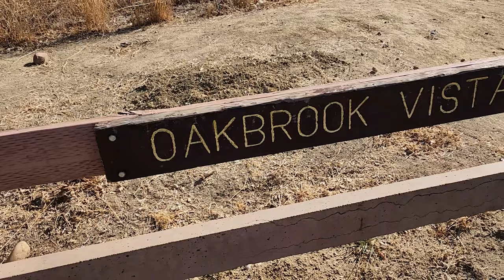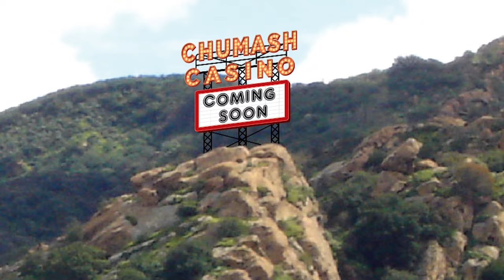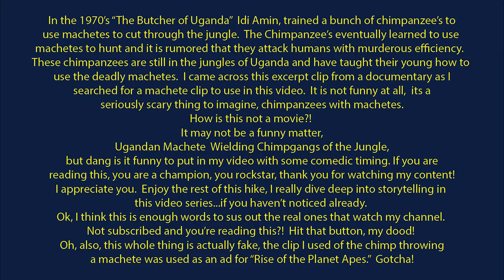This is not a boring hiking video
This is the BEST hiking video on the internet...that I've ever made.  Don't click off yet, give my content a shot, I'll make you chuckle.

In this HwZ episode I go for a goal I set over a year ago and hike to a spot I haven't been to for over 3 years.  I discuss how I've lost nearly 30 lbs. while doing next to no exercise.

I spent many hours editing this video, I hope you enjoy it.  Thank you for Hangin with Zainenn!

Smartwater Bottle 1.5 Liter

Goaup 2 PCS Foam Camping Mat Seat

Power Bank 20000mAh Battery Pack

Cascade Mountain Tech Trekking Poles

Morakniv Companion Knife

Cnoc Outdoors VECTO 2L Water Container

Sawyer Squeeze

Tinder Fire Starter Rope

Ferro Rod

BIC Mini Lighter

Stormproof Matches

Premium Genuine Cowhide Gloves

BUFF Merino Wool

Nitecore NU25 Headlamp .99oz

SUUNTO MC-2 Compass

Valtcan Titanium Cutlery

Gear Aid Outdoor Sewing Kit

Sea To Summit Pocket Trowel

Portawipes Coin Tissues

Hikenture Camping Pillow

POWERLIX Sleeping Pad

Frelaxy Dry Sack

Lixada Camping Pot

Jetboil Jetpower Fuel

Jetboil MightyMo

MERIWOOL Mens Base Layer
(Boxer Briefs)

Darn Tough Merino Wool Socks

Eddie Bauer CirrusLite Down Hooded Jacket

FROGG TOGGS

OneTigris Bungalow Ultralight Bushcraft Shelter

Catahoula Tarred, Twisted Nylon Twine

Mardingtop Internal Frame Backpack

MIER Sun Protection Hoodie

Big thanks to the music channels I used to set the tone of my content.

Music

Song: Woods
Music composed and recorded by Oak Studios.
Link:
Credits:
     Link to Video:
• Tense Cinematic N...

Track Name: Walking Through Town
Author: VX Matthew (Mattia Calcagno)

Track:Emotional Sad Guitar Music | No Copyright | For Video